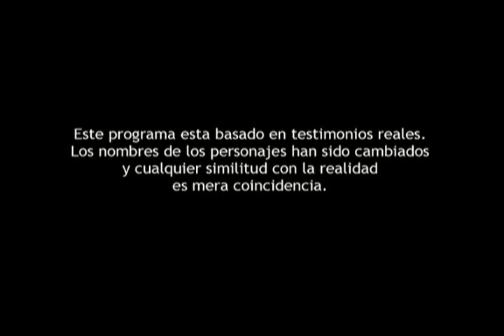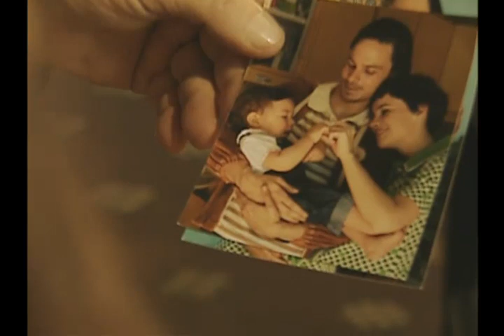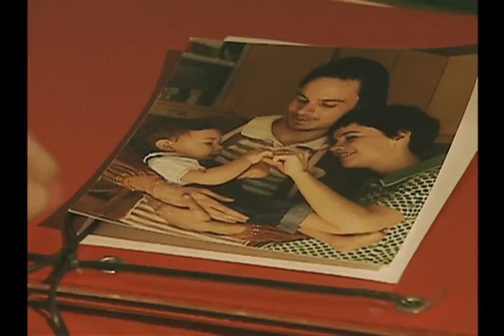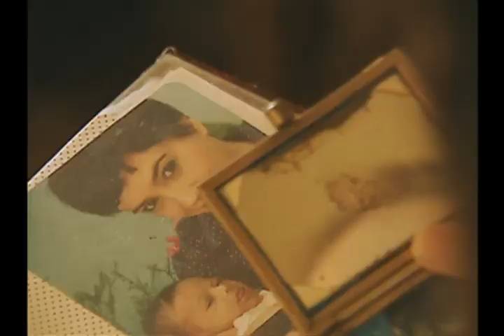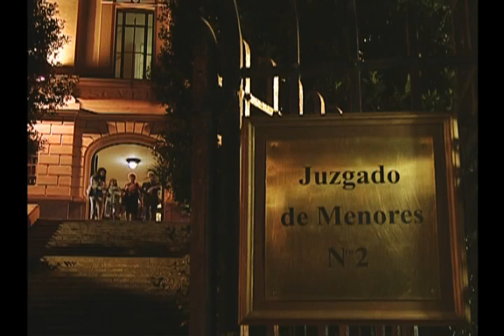Televisión x la identidad - Nietos de la esperanza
Televisión por la Identidad es una serie integrada por tres unitarios, producida y emitida por Telefe en 2007 y editada como DVD en 2008 por Página/12.
El programa fue declarado de interés cultural por la Legislatura de la Ciudad de Buenos Aires, recibió el Premio Clarín 2007 como mejor ficción unitaria y cuatro Premios Martín Fierro, entre ellos el de mejor miniserie del año.
En 2008 ganó el Primer Premio "Emmy Awards", en el rubro Miniserie de TV en la 36° edición de los premios entregados por la Academia Internacional de Artes y Ciencias Televisivas.
Las altas audiencias que lograron los unitarios llevaron a una amplia difusión de la problemática de los bebés robados durante la dictadura y de la tarea de las Abuelas de Plaza de Mayo.